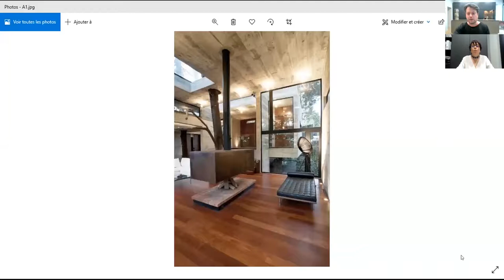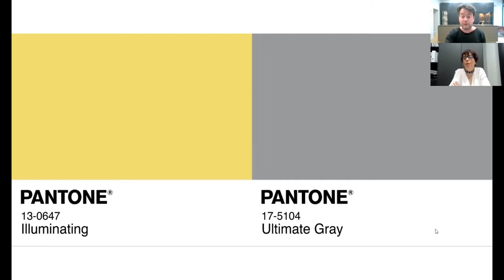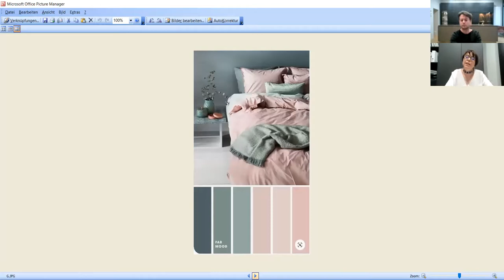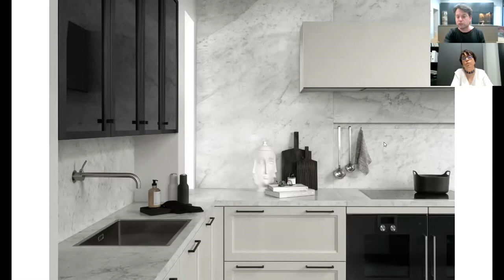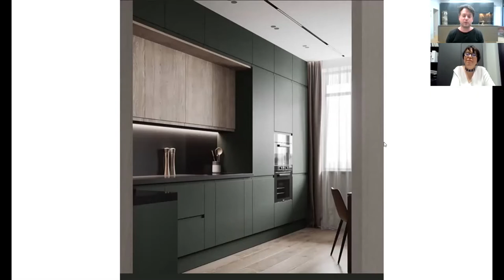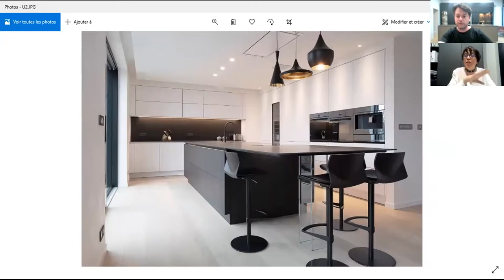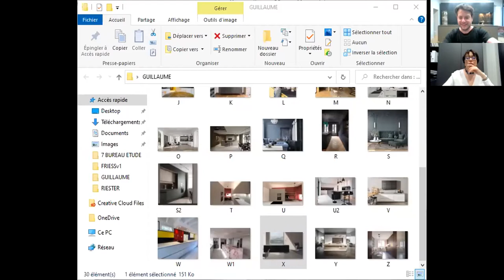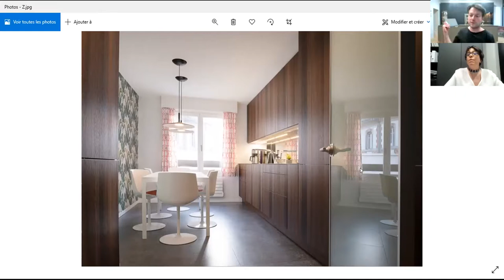Tendances couleurs et matières 2021 à adopter dans nos intérieurs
Les ambiances que nous créons dans nos intérieurs sont les révélateurs de nos humeurs et de nos envies, d’autant plus ces derniers mois où nous y passons un temps important. Les associations de couleurs et de matières dans nos pièces de vie ouvrent de nombreuses possibilités d’atmosphères : monochromes et tout en douceur, mélange de couleurs en contraste ou en délicat camaïeu, étudions ensemble les astuces et conseils d’architectes d’intérieur pour trouver et le style qui nous ressemble le plus.

Où mettre les touches de couleurs ? Quels matériaux choisir ? Comment associer sol, murs et mobilier ?

Regardez le replay de notre webinaire et profitez de bons conseils des pros ! Des univers des plus sobres qui permettent une ambiance intemporelle, aux harmonies plus tendances qui intègrent des couleurs pastelles inspirées des années 60 et 70, nous avons abordé des exemples concrets de combinaisons actuelles pour faire de vos aménagements intérieurs des espaces de vie des plus sophistiqués, élégants et haut de gamme.